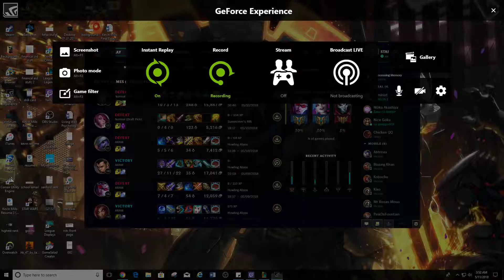Desktop | Shot with GeForce